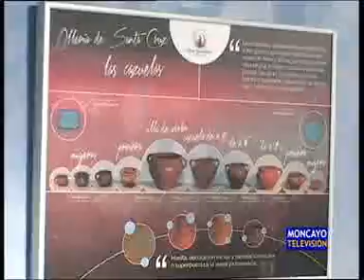Santa Cruz renueva su museo de cerámica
Visitamos el Museo de Alfarería de Santa Cruz de Moncayo. Ubicado en el antiguo edificio consistorial, acaba de ser renovado para que, con ayuda de las nuevas tecnologías, podamos conocer mejor la historia alfarera de la localidad. Una locución explica todas las piezas expuestas, y un audiovisual recrea cómo eran los hornos que funcionaron en Santa Cruz.